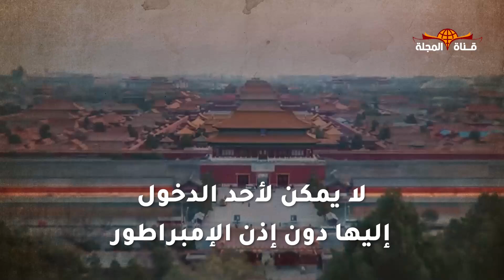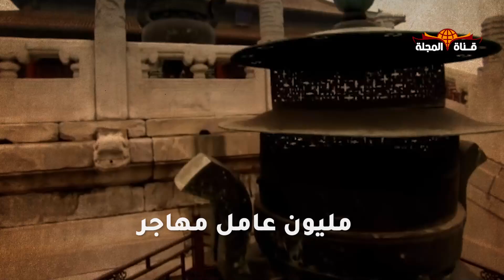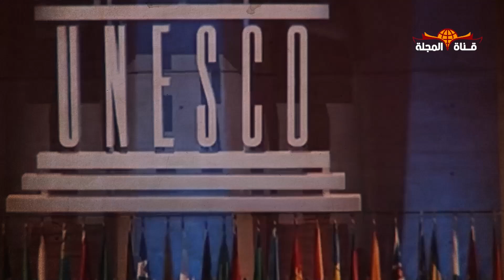هل تعلم ما هي المدينة المحرمة في الصين؟ وكيف تحولت الى مدينة المليون زائر ؟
لا يمكن لأحد الدخول إليها دون إذن الإمبراطور
المدينة المحرمة
وسط العاصمة بكين تستقر "المدينة المحرمة" التي كانت سابقا القصر الإمبراطوري لأسرتي مينج وتشينج في الجمهورية الشعبية الصينية
المدينة  المحرمة  بُنيت في عهد الإمبراطور تشنجزو من أسرة مينج و استغرق بناؤها 16 عاما
مدينة مستطيلة الشكل يبلغ طولها 961 مترا وعرضها 753 مترا، ويحيط بها سور يبلغ ارتفاعه 10 أمتار وخندق مائي عرضه 52 مترا يشكل قلعة محصنة، وللمدينة 4 بوابات مزودة بأبراج يبلغ ارتفاعها 27.5 متر

ادعم قناة المجلة وانتسب لها كي يصلك كل الحصري الذي لا يصل الي المستخدم العادي

ــــــــــــــــــــــــــــــــــــــــــــ

ــــــــــــــــــــــــــــــــــــــــــــــ